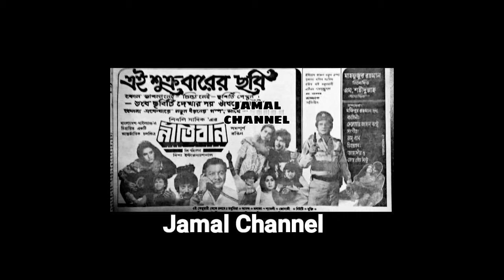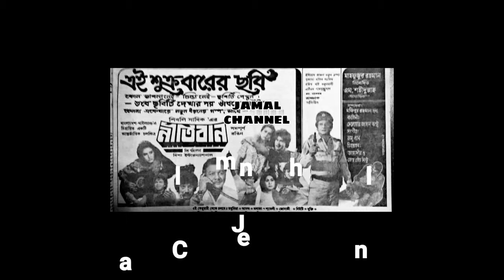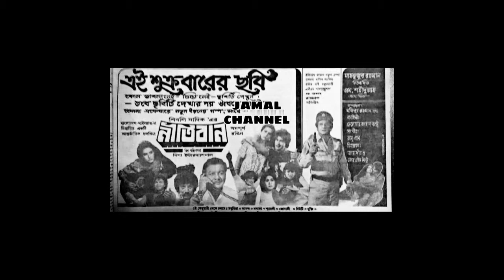Aj Raat Sara Raat Jege Thakbo _ আজ রাত সারা রাত জেগে থাকবো / রুনা লায়লা ও এন্ড্রু কিশোর।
গানঃ আজ রাত সারা রাত জেগে থাকবো।
গীতিকারঃ মনিরুজ্জামান মনির,
সংগীতঃ রুমু খান,
শিল্পীঃ রুনা লায়লা ও এন্ড্রু কিশোর।